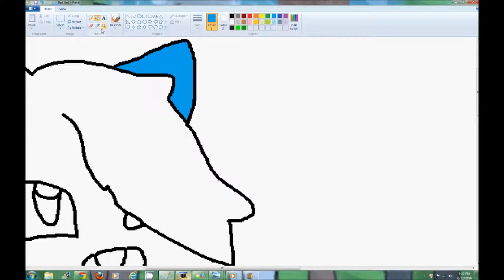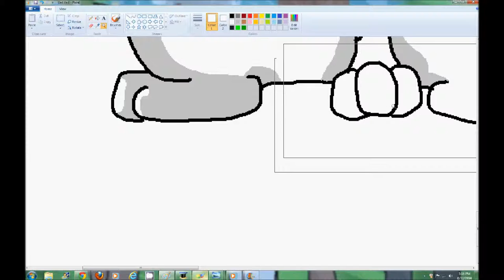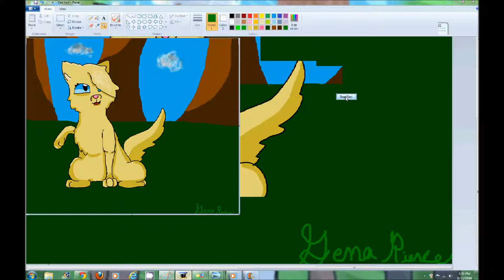.:OLD:. daisy speedpaint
speed      paint             yeah